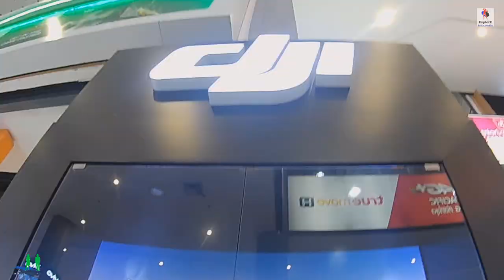Thailand tour: with Daichi | hostel -Sleep With Me | shopping in Pratunam Markets, Bangkok, Thailand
👉 Thailand tour: talks with Daichi at the hostel "Sleep With Me" | shopping in Pratunam Mall, Bangkok.
👉 थाईलैंड का दौरा: हॉस्टल में डैची के साथ बातचीत "स्लीप विथ मी" | बैंकॉक के प्रत्युनं मॉल में खरीदारी की।

► वीडियो भाषा: द्विभाषिक

► Video Language: Bilingual

Hello friends, we are exploring Platinum Fashion Mall, where you can enjoy various types of tours, massage, seafood, etc. Let us enjoy .-); Let's come to enjoy.-);

👉 Hope you enjoyed this Shopping video.

👉 मोटरबोट जेट स्की, बनाना बोट, बीच कुर्सियाँ।

Hindi

👉 थाईलैंड यात्रा

नमस्कार दोस्तों,  हम प्लैटिनम फैशन मॉल, की खोज कर रहे हैं। जहाँ आप विभिन्न प्रकार के दौरे, मालिश, समुद्री भोजन आदि का आनंद ले सकते हैं। आइए आनंद लें ।-);

👉 Some interesting facts in Bangkok:-

Statement END.
धन्यवाद !!